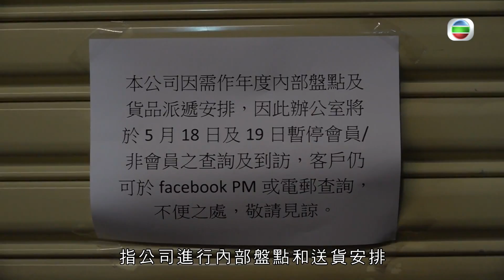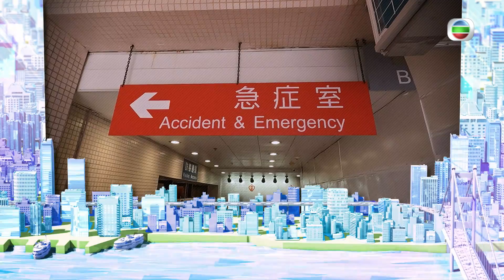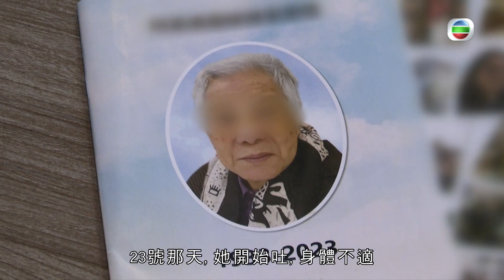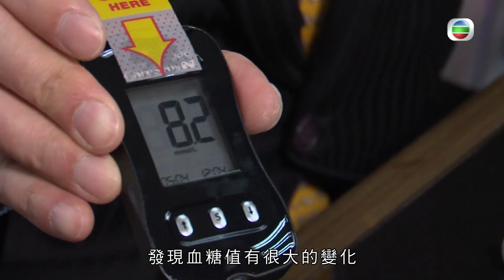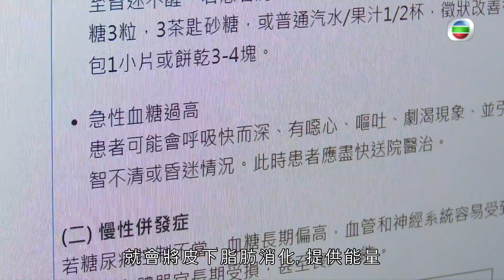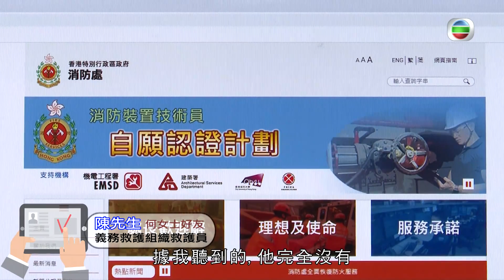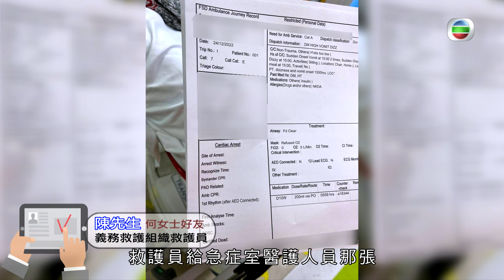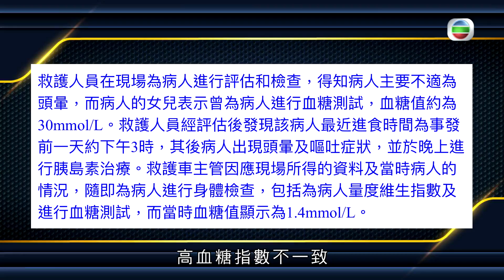東張西望｜網店尿片預售套票無貨出｜媽媽們上門聲討要求退款 ｜網店負責人因違反商品說明條例被捕｜ 黃耀英 梁麗翹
跟進尿片套票風波發展，網店負責人因違反商品說明條例被捕，攝製隊上門了解最新情況，店方亦有舉行記招作出回應。

有糖尿病女患者家中不適而急召救護車，其在家測試血糖指數極高，救護員到場檢查卻測出極低數值，建議患者服用含糖飲料，女兒因此給患者餵飲汽水。患者及後卻不幸離世，女兒自責的同時，更控訴救護人員檢查馬虎。

劇集《法言人》舉行慶功宴，眾演員回應網民的讚好評價。

另帶來益生菌可幫助管理體重的健康情報。